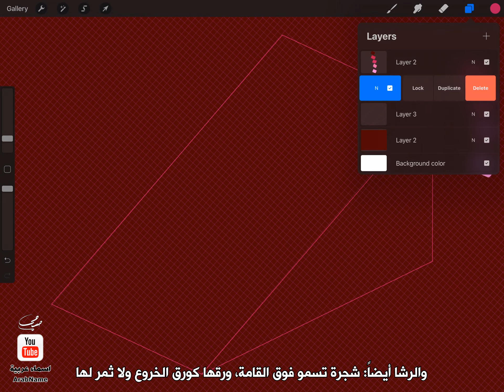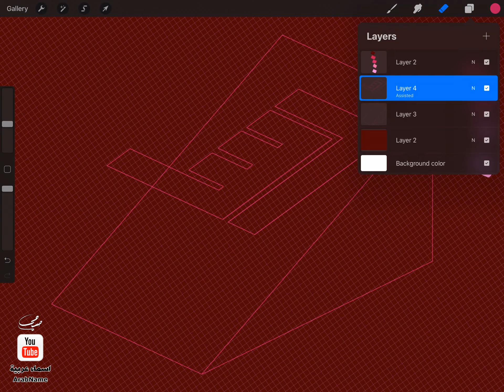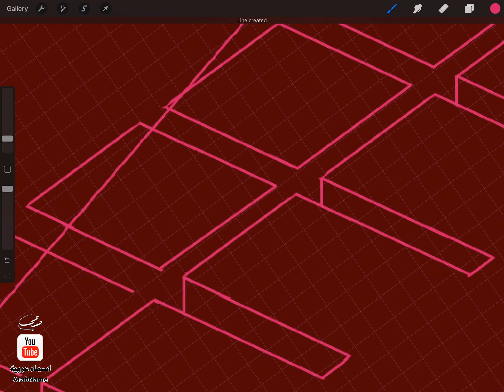تصميم اسم رشا Rasha ، مع معنى الإسم ، تصميم رقم 1088 ، تصميم ثلاثي الأبعاد ،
"رشا : اسم علم مؤنث عربي، أصله ""رشاء""، وهو الظبيُ إذا قوي وتحرَّك ومشى مع أمه. والرشا أيضاً: شجرة تسمو فوق القامة، ورقها كورق الخروع ولا ثمر لها، ولا يأكلها الدود ، والمعنى الأول هو المسمَّى به. وهو من أسماء القيان.

كل التعليقات مهمة لي ، أنا أرد عليكم شخص شخص قدر إستطاعتي ، انتظر تعليقاتكم وتواصلكم معاي ، واللايك والشير والإشتراك في القناة 💚💙💜